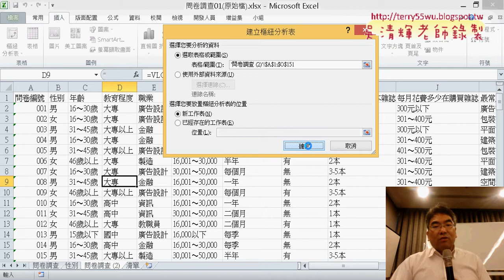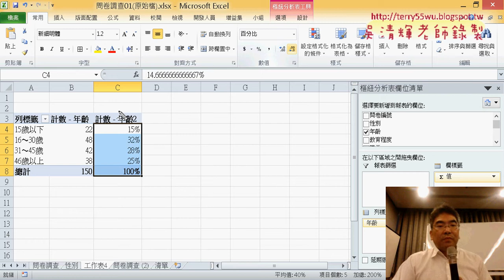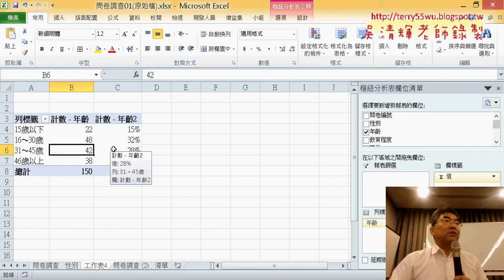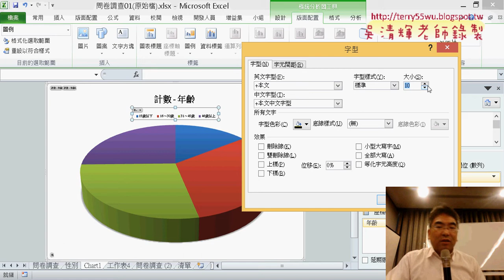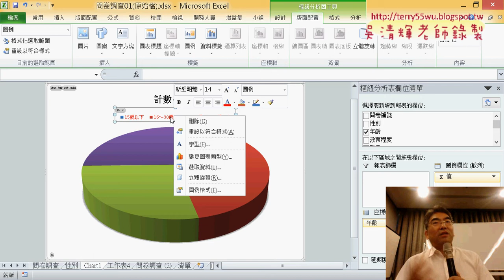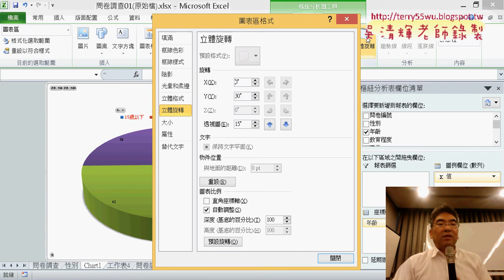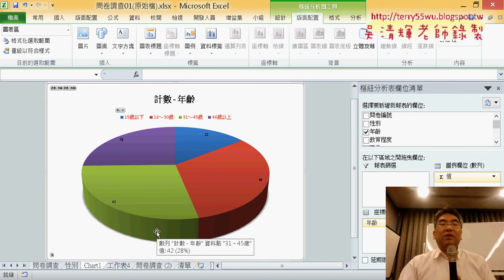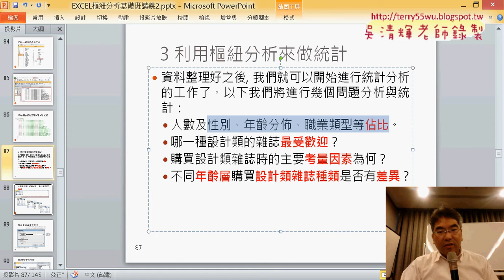10 性別年齡與職業等佔比與圓形圖